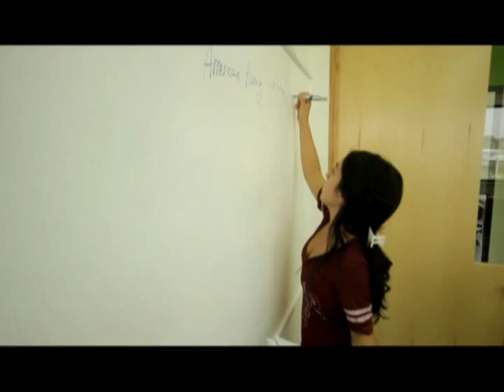One Day in Ayb High School